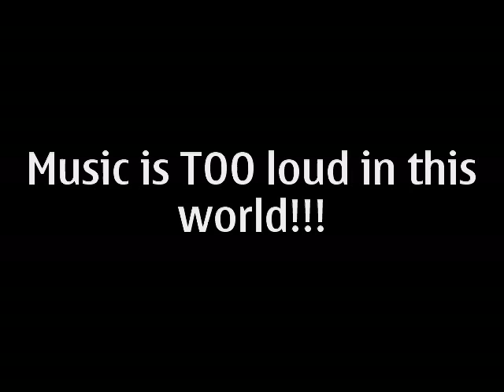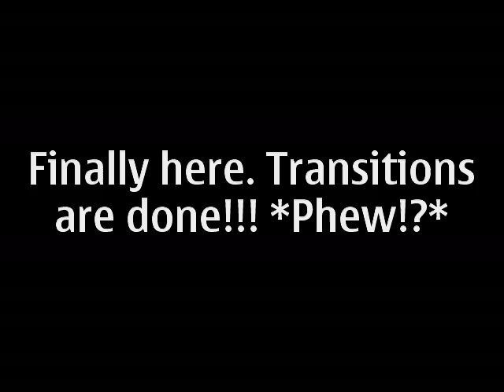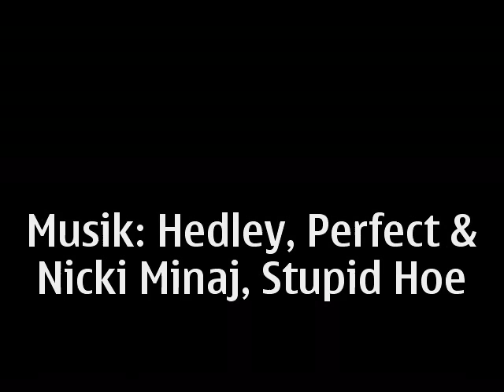Personalitiy Colours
My Personality Colours :
~ Red - Love
~ Purple - Squishy Squid
~ Black - Depression
~ Blue - Sadness
~ Yellow - Happy

What are your colours?
Tell me, I want to know!!!